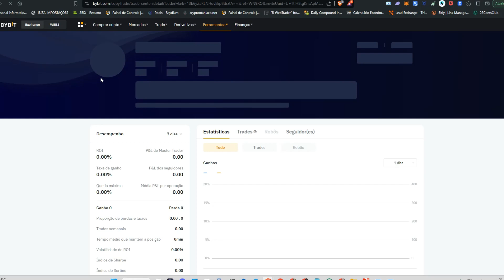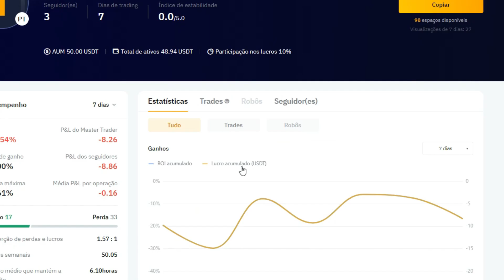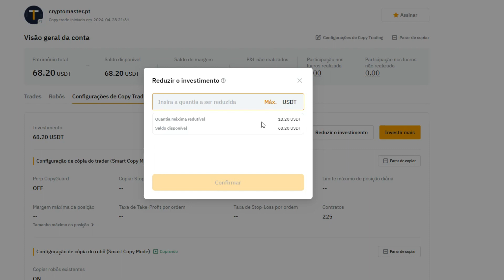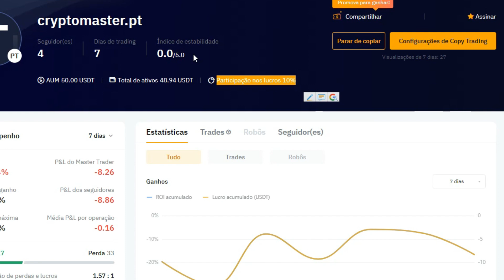COMO COPIAR UM TRADER NA BYBIT MINIMO $50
OPÇOES AO CARTÃO DA BINANCE! ( BYBIT CARD )

✅ I Paga me um cafÉ atravÉs da Moeda da  Tron:
TPrAs1w2jTS5i5WsqYWpHMwrNaDX2vQNqN
✅ I MEUS PROJECTOS:

✅ I CHILLIZ EXCHANGE:

1-⚠ Atenção: As análises deste canal são para fins de estudo e aprendizado. Não fazemos indicação de compra e venda ou recomendação de investimento. Só invista em ativos que você conheça profundamente e com valores que esteja disposto a perder.

2- LEMBRE-SE: Todo investimento tem um risco e nosso trabalho não é influenciar as pessoas para investimentos. A decisão depende de cada um! Assuma seus riscos!

3- Todos os nossos vídeos são opiniões estritamente pessoais. Por favor, certifique-se de fazer sua própria pesquisa. Nunca tome a opinião de uma pessoa para orientação financeira. Existem várias estratégias e nem todas se adaptam a todas as pessoas. Nossos vídeos NÃO SÃO conselhos financeiros!
Análise técnica: Tendências, padrões, indicadores
Análise fundamental: Notícias, eventos, economia
Negociação: Estratégias, táticas, psicologia
Educação: Tutoriais, cursos, artigos
Investimento: Long, short, swing trade, day trade
Ganhos: Lucros, rendimentos, ROI
Perdas: Prejuízos, drawdowns, stop loss
Risco: Gestão de risco, volatilidade, alavancagem